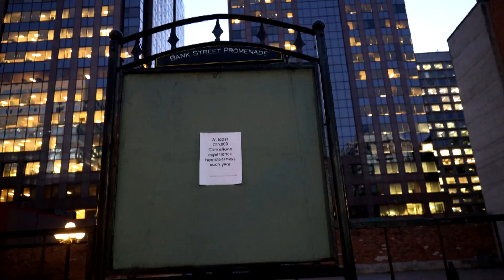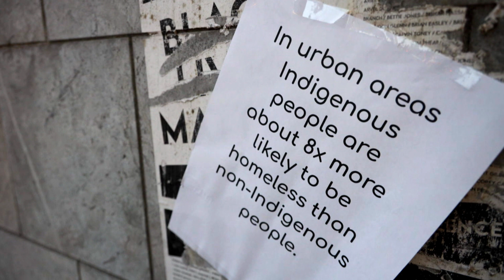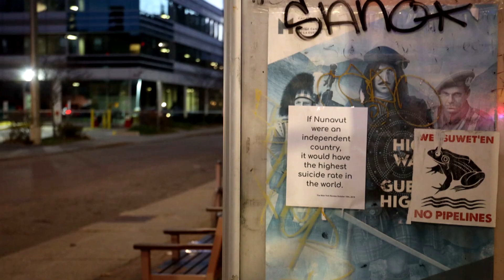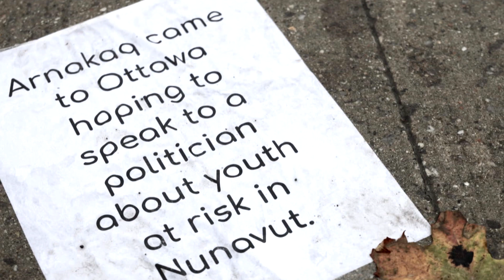EZRA OF BAFFIN EZRA HOMELESS IN OTTAWA